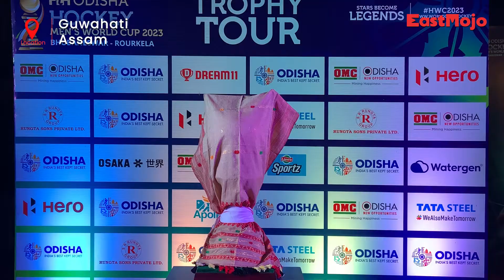Guwahati welcomes Hockey Men's World Cup trophy amid fanfare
Guwahati welcomed the trophy for the men's Hockey World Cup amid much fanfare on Thursday, with a yoga display and cultural performances marking the unveiling of the trophy for the cup to be held in Odisha from January 13-29.

Songs by Bard of Brahmaputra Bhupen Hazarika blared on the speakers at the Ganesh Mandir Indoor Stadium as the trophy was kept for public display as part of the trophy tour, visiting 13 states and one union territory.

Earlier, on December 7, the trophy was kept in Manipur’s capital Imphal for public exhibition.

Meanwhile, dignitaries present at today's function remained optimistic about Assam's chances of producing the next Indian hockey hero.